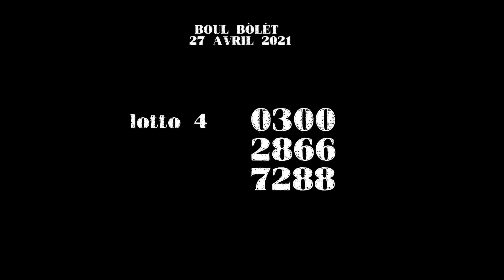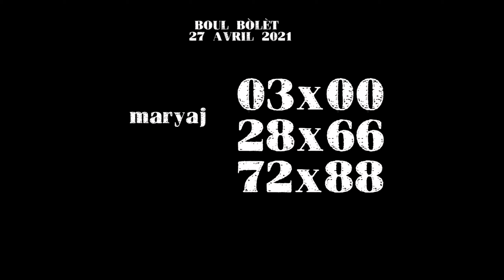BOUL BÒLÈT🔥 POU JODI 🔥A KI SE 27 AVRIL 2021💵🇭🇹 NEW YORK & FLORIDA